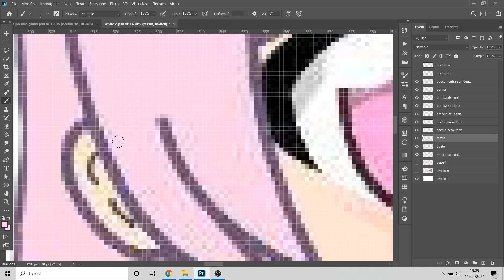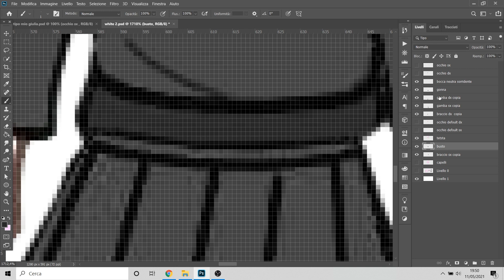Cartonieducati Meme pt 2 + Tutorial 😜 Migliorare il colore di un OC di Gacha Life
Salve amici, con questo video vi mostriamo in prima visione la parte 2 dell'ultimo meme che abbiamo realizzato e in più vi facciamo vedere come migliorare un personaggio OC  di gacha life
Buona Visione